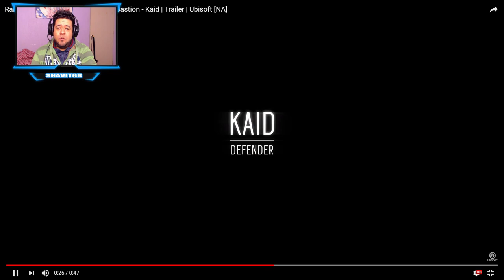RAINBOW SIX: Analisis De Los Nuevos Operadores y Nuevo Mapa Mi Opinion